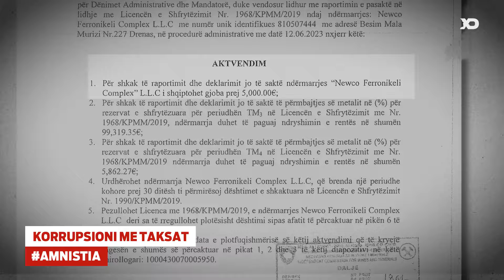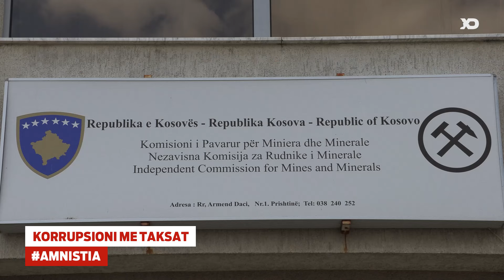Dyshime serioze për skemën e vjedhjes se taksës minerale